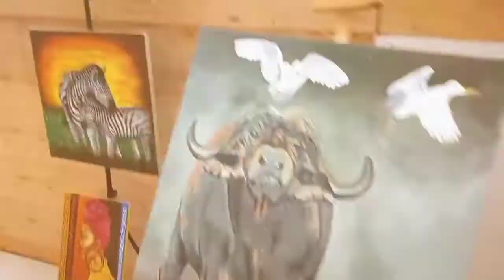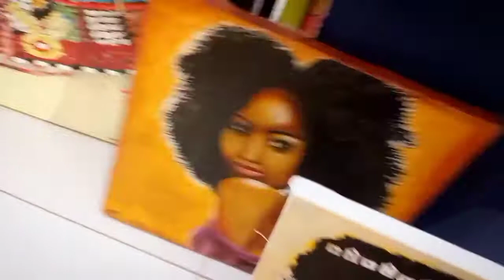art exhibition 3 : Village market, Christmas edition 😀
hey guyz,uploading an art exhibition vlog from last year during Christmas.